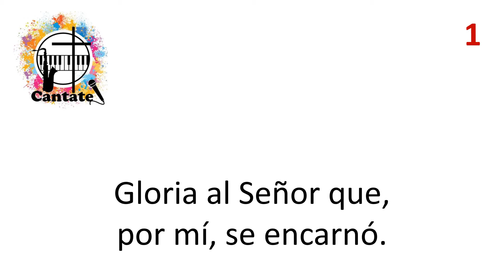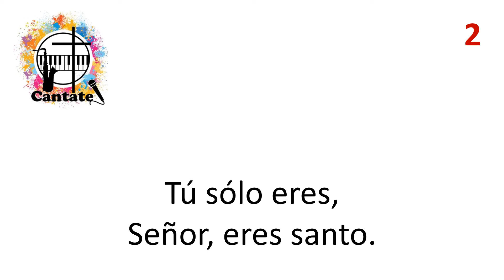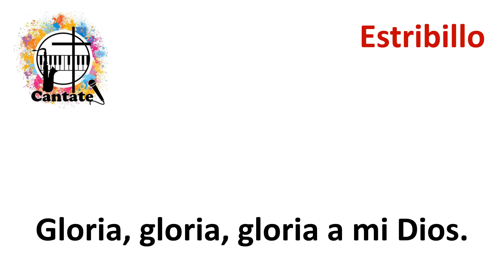Gloria (George Salazar)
Pista, a modo de Karaoke, de una hermosa composición de George Salazar.